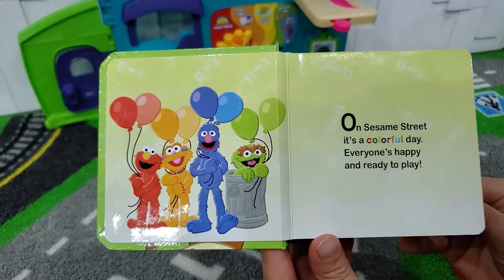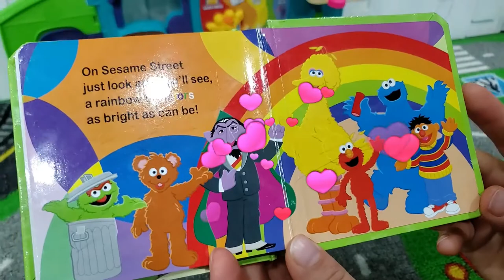FARSI KIDS LEARNING DARI TOYS PAW PATROL AFGHANI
Paw Patrol goes to school to learn about different colors in Farsi, Dari Afghani

Salam everyone, this is my first video I made for my daughter to learn Farsi, Dari Afghani while playing with her favorite toys.

Watch this video to learn about Colors - Sesame Street Colors in Farsi and Dari Afghani for toddlers and kids.
Paw Patrol goes to school, where Hello Kitty will read them a book about Colors!